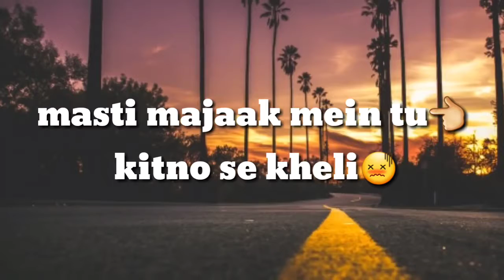Attitude rap status for Whatsapp specially for boys 😎😎😎💪💪